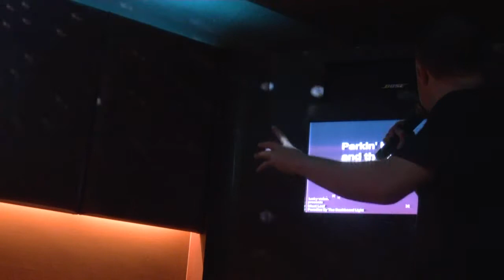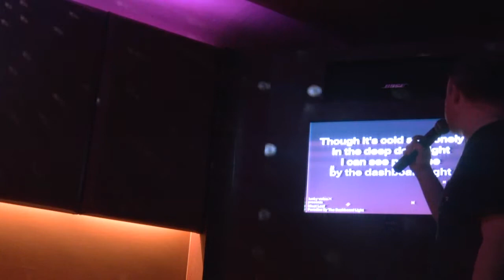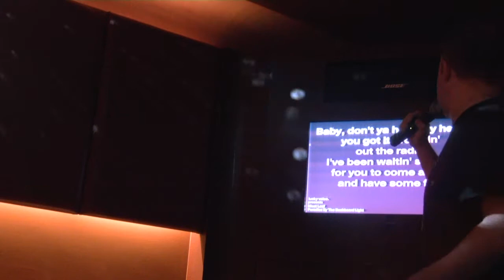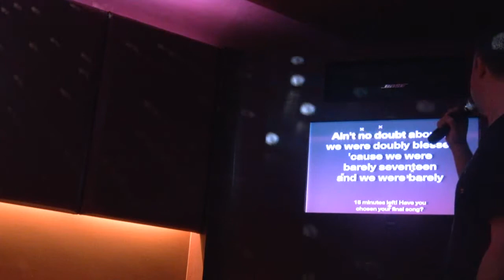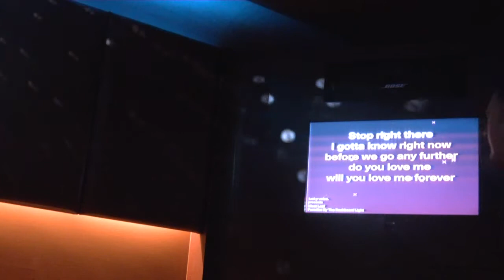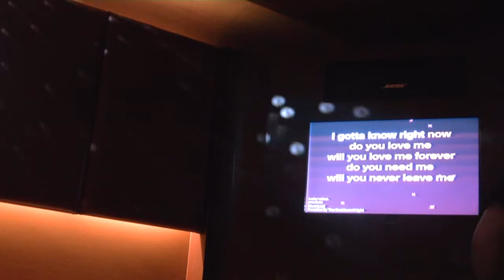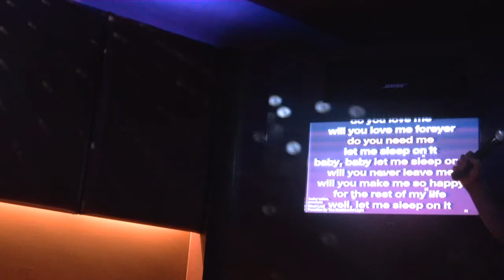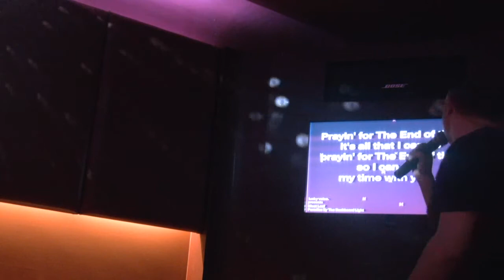Paradise By The Dash Board Light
matt loaf singingwith sabrina a great meat loaf song . paradise by the dash board light. im matt loaf and sabrina is sabrina russo lol